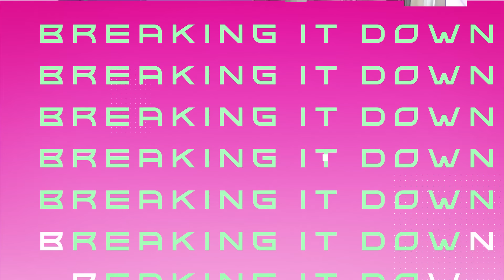Interview with Spencer Breithaupt - new board member of PetVivo.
Spencer Breithaupt’s knowledge and experience is helping spread the word on Spryng Osteocushion technology. It is very effective and innovative tool in the management of osteoarthritis, lameness, and other joint afflictions: